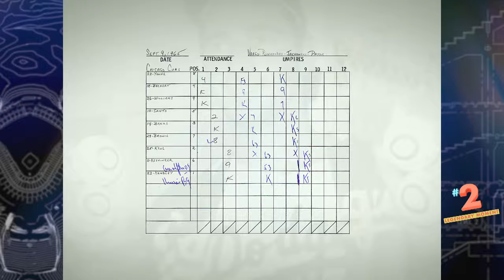Legendary Moment #2 - Sandy Koufax Perfect Game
09/09/65 - Sandy Koufax perfect game.